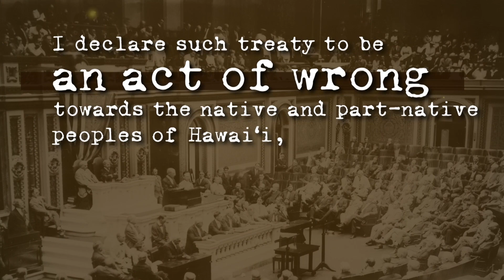Marlene Sai - The Diaries of Queen Liliʻuokalani of Hawaiʻi | GET CAUGHT READING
Marlene Sai reads a passage from a book about the diaries of Queen Liliʻuokalani.